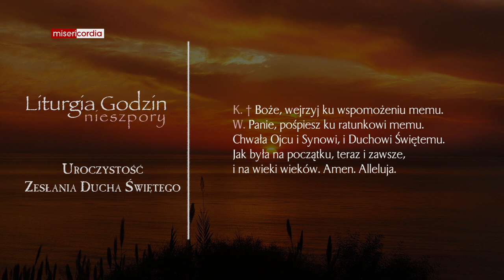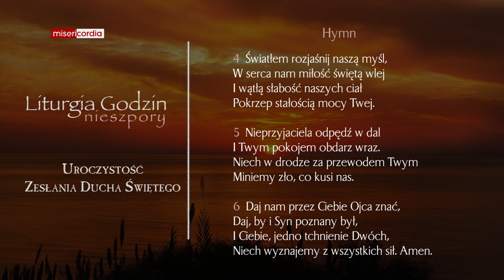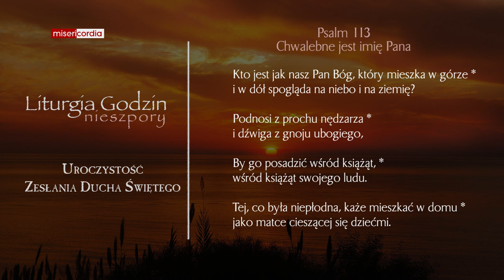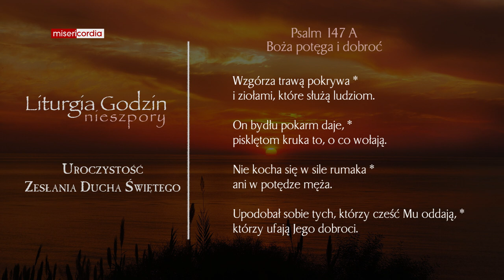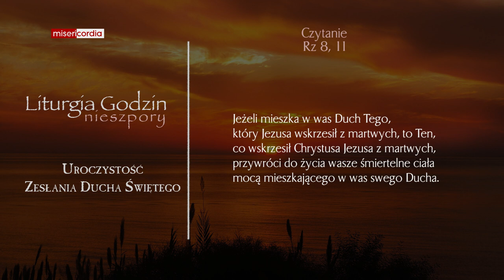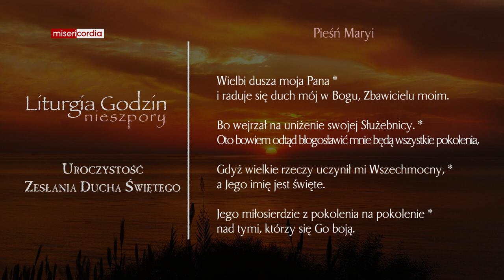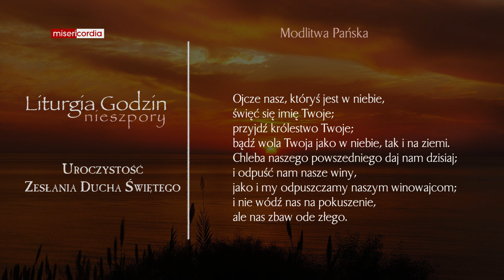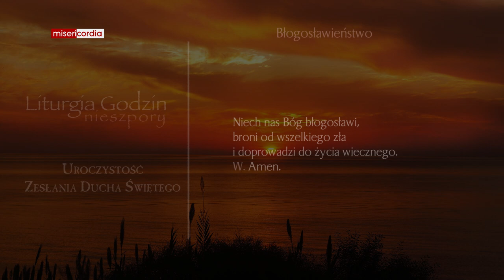Liturgia Godzin | I Nieszpory | Uroczystość Zesłania Ducha Świętego